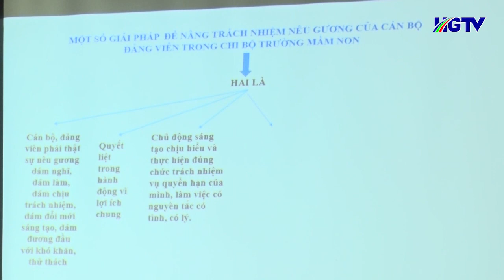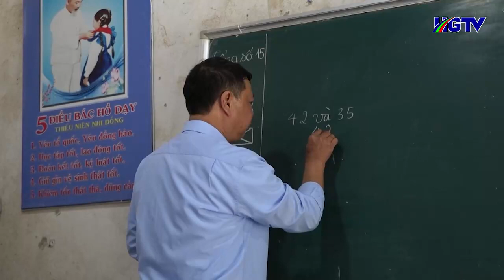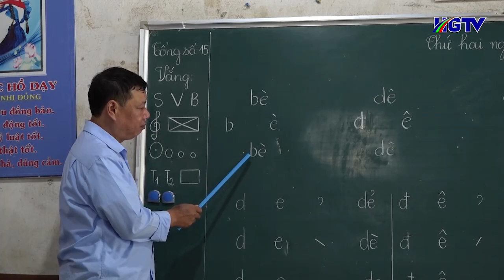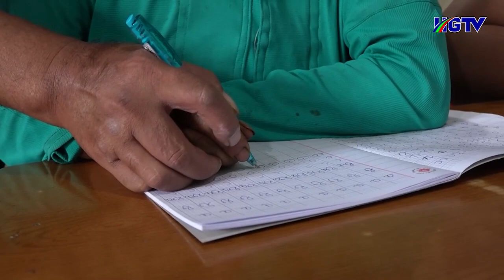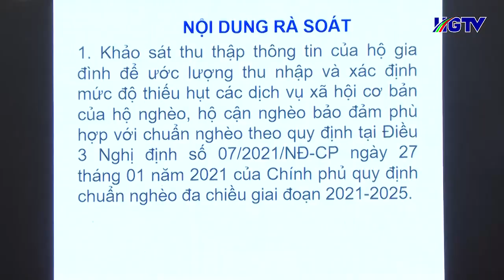Bản tin cơ sở Hà Giang - Ngày 31/8/2023